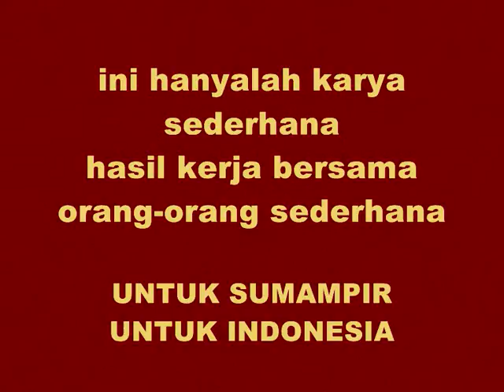KOTAK SIWUR UNTUK INDONESIA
langkah sederhana dari kumpulan orang sederhana, membangun ruang kehidupan